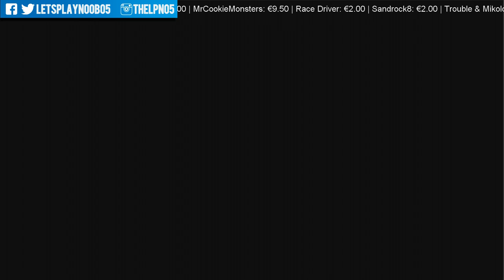DiRT 3 - LIVE LETS PLAY #1